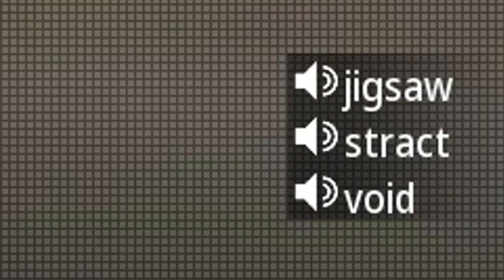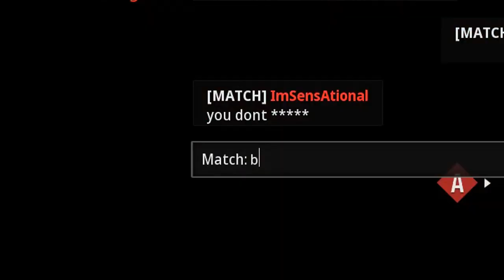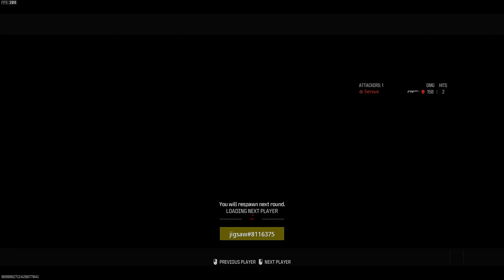My Sniper got me Reported Day 1 of MW3..